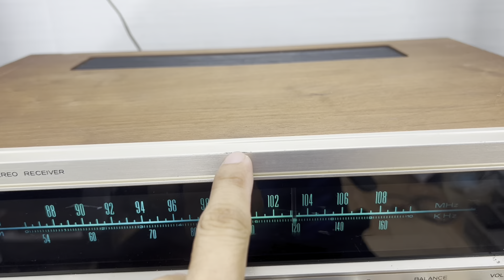Ampli Realistic sta 77 tuyệt đẹp, chất âm hay, giá tốt cuối tuần, Audio AG 0916517912